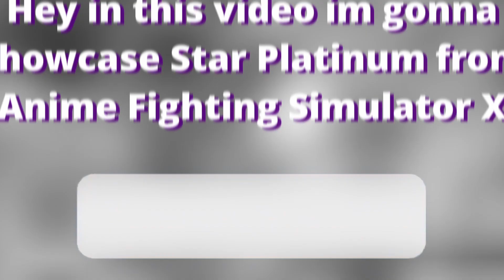[AFSX] Star Platinum Showcase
Star Platinum is 1.1% from jotaro
Anime Fighting Simulator X (AFSX)